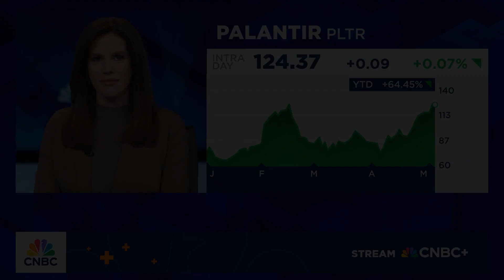The rise of AI 'vibe coding'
CNBC's Kate Rooney reports on news regarding the latest coding techniques.